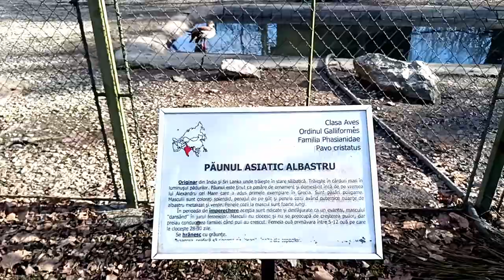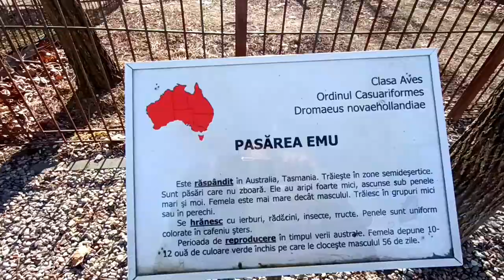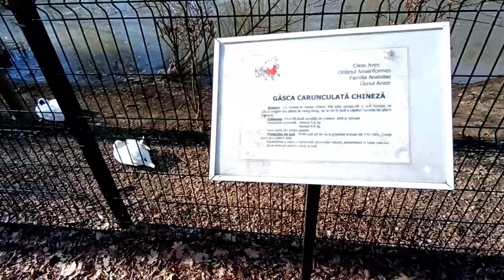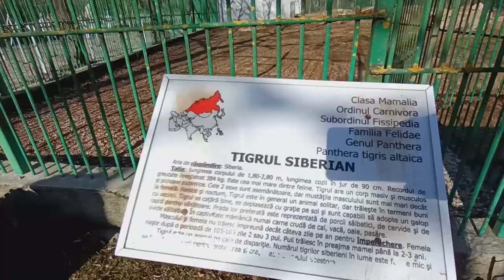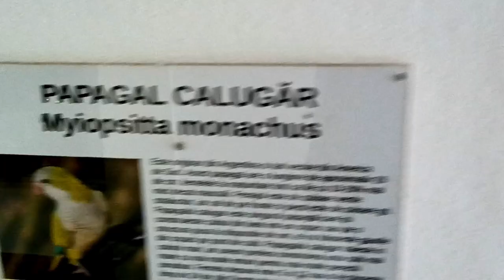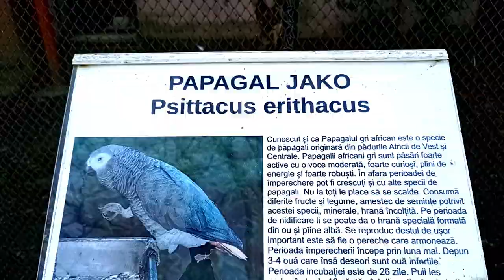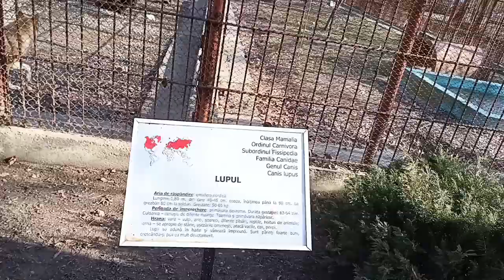Cum arată Grădina Zoologică din Trivale - Pitești ?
ZOO Pitești, o atmosfera invechita, animale putine si triste care se invart in jurul gardurilor, multe spatii goale nepopulate, nu exista banci pentru odihna, totul pare depasit de vremurile in care traim.